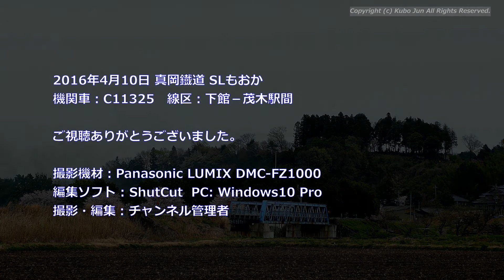真岡鐡道 SLもおか 2016年4月10日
これまで撮りためた、復活蒸気機関車の動画を公開しております。
季節の中、迫力ある蒸気機関車が目の前を走り抜けます、じっくりご覧ください。

さくらのもおか。例年は人が多くてこの時期を避けていたが
久しぶりに行ってみたくなり、ふらっと出かけた

編集ソフト : ShutCut  PC: Windows10 Pro
撮影機材 : Panasonic LUMIX DMC-FZ1000